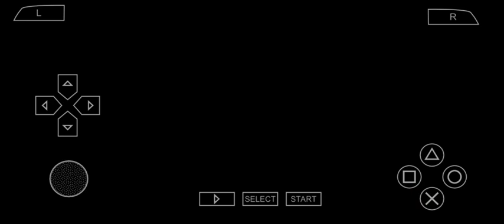Prince Of Persia - Forgotten Sands (PSP) Gameplay - Part XII - The Prisons